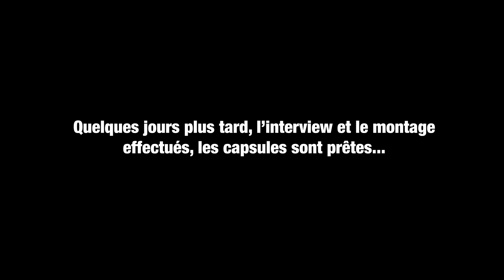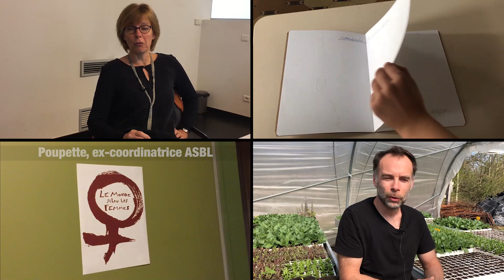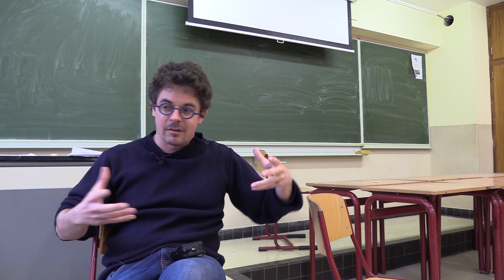Jai Jagat 2020 Les métiers de demain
Projet des 5e de l'Institut de l'Assomption à Boitsfort, encadré par Nicolas Gazon, et soutenu par ALC durant l'année scolaire 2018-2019. Il s'inscrit dans le cadre de la grande marche Jai Jagat 2020 revendiquant une économie non-violente. Il s'agit de montrer, à travers de portraits réalisés par les élèves que certain·e·s sont déjà engagé·e·s dans cette voie...